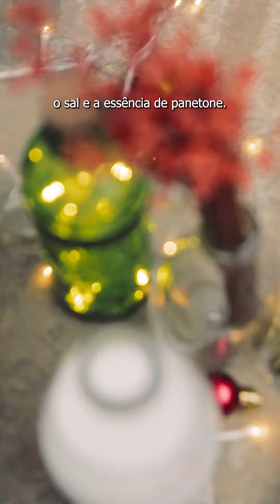Panetone Vegano Fácil! Com Damasco, Nozes e Chocolate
Este panetone é delicioso e não vai ovos ou leite, ou seja, é livre de lactose e caseína. Nesta versão fizemos com damascos, nozes e chocolate, mas você pode incluir as frutas secas que mais gostar: cranberrry, uva passa, blueberry, frutas cristalizadas, etc.

Anote os ingredientes:

Para a esponja
1 xícara de chá de água morna
1 xícara de chá de farinha de trigo
1 envelope de fermento biológico para pão
Cubra com um pano de prato e deixe descansar em um ambiente quentinho até dobrar de tamanho

½ xícara de chá de óleo de girassol ou de canola em temperatura ambiente
1 xícara de chá de leite de vegetal (soja, castanha ou amêndoas)
3 xícaras de chá de farinha de trigo
1 colher de sopa essência para panetone ou raspa de duas laranjas e um limão
1 colher de sopa de óleo para untar as forminhas
1 xícara de chá chocolate vegano cortado ou em gotas

Os melhores ingredientes é claro que você compra em nossa loja!